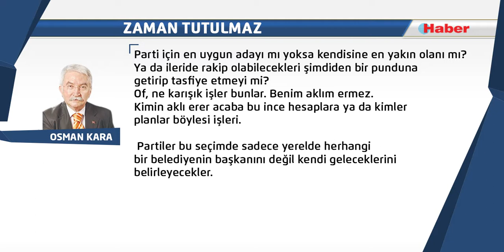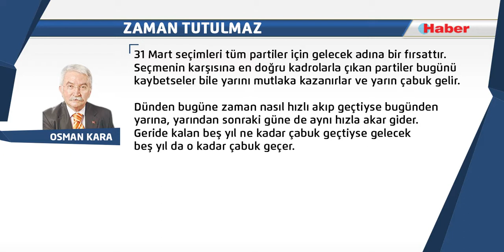Osman KARA - Zaman Tutulmaz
Su misali derler akar gider zaman. Ama sudan bir farkı vardır. Bent yapar ve durdurursun suyu bir süreliğine de olsa, tersine akıtırsın kanallarla maliyeti yüksek olsa da, seni zorlasa da. Ama zamanı durduramazsın ve geriye saramazsın.

Kimi başkanlar için beş yıldır su misali akıp giden zaman. Kimi başkanlar için on, kimi başkanlar içinse on beş. Hizmetler vardır bu zamanın içinde gurur duyulacak, yanlışlar vardır pişman olunacak. Hatta utanç duyulacak. Bir insan için gurur duyulacak hizmetlerin pişmanlık duyulacak yanlışlardan çok fazla olması ne büyük mutluluktur bu akıp giden zaman içinde.

Partiler aday belirleme sürecindeler. Kimilerinde haddinden fazla aday var kimilerinde olması gereken kadar, kimilerinde oldukça az. İnanmış insanların inandıkları dava uğrunda kendilerini ortaya hatta ateşe attıkları günler çok mu geride kaldı, ne oldu da bazı partiler bazı yerlerde aday bulamaz oldular. Hele de büyükşehirde. Büyükşehre “kaliteli bir aday” bulamayan herhangi bir partinin ilçelerde iddialı olması, olabilmesi ve iddiasını sürdürebilmesi mümkün mü? Kazanamazmış, kazanamazsa kazanamaz, önemli olan inanılan, inanıldığı söylenen dava mı yoksa şahsi hesaplar mı?

Kim neyi araştırıyor, neyi planlıyor? Parti için en uygun adayı mı yoksa kendisine en yakın olanı mı? Ya da ileride rakip olabilecekleri şimdiden bir punduna getirip tasfiye etmeyi mi? Of, ne karışık işler bunlar. Benim aklım ermez. Kimin aklı erer acaba bu ince hesaplara ya da kimler planlar böylesi işleri.

 Partiler bu seçimde sadece yerelde herhangi bir belediyenin başkanını değil kendi geleceklerini belirleyecekler. 31 Mart seçimleri tüm partiler için gelecek adına bir fırsattır. Seçmenin karşısına en doğru kadrolarla çıkan partiler bugünü kaybetseler bile yarını mutlaka kazanırlar ve yarın çabuk gelir.

Dünden bugüne zaman nasıl hızlı akıp geçtiyse bugünden yarına, yarından sonraki güne de aynı hızla akar gider. Geride kalan beş yıl ne kadar çabuk geçtiyse gelecek beş yıl da o kadar çabuk geçer.